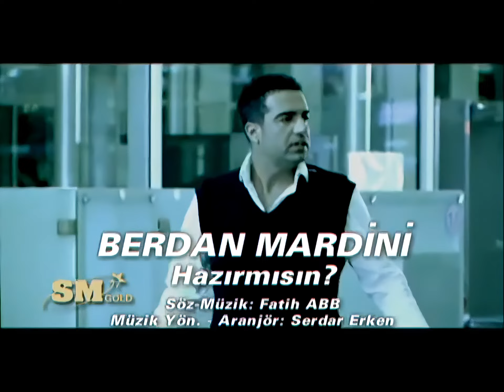Berdan Mardini Hazirmisin , Upscale ( nostalji ) by feridi